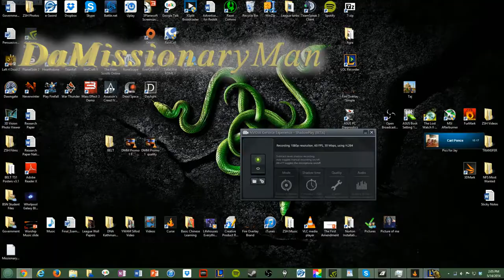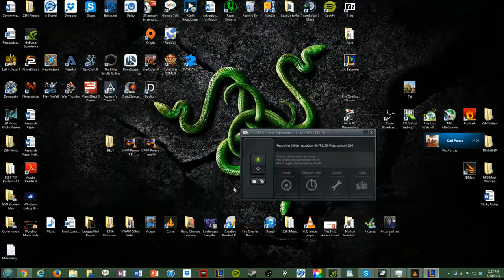Back into Gold! My First Video!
MY FIRST VIDEO! (with editing)

 decided to keep it fairly simple and mainly focused on text and smoothing out transitions, etc. They're small details, but I hope you enjoy! As I learn more, I'll be able to do more and more awesome stuff!